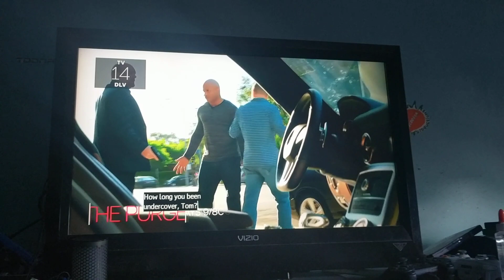NCIS: Los Angeles: Recovery Clip- Tom Panetti & Cholesterol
Well, imagine getting healthy choices for food. And Gordon Ramsay is a British chef, restaurateur, writer, television personality and food critic. He was from "Hell's Kitchen."